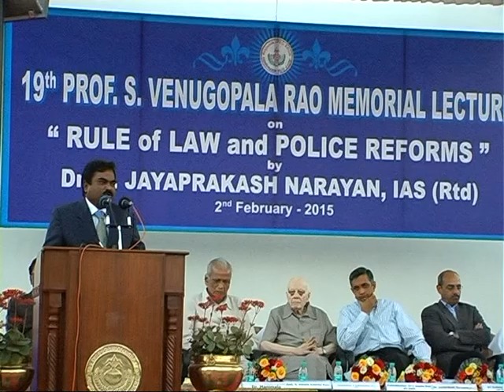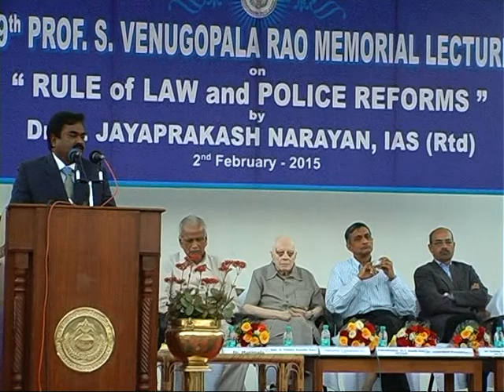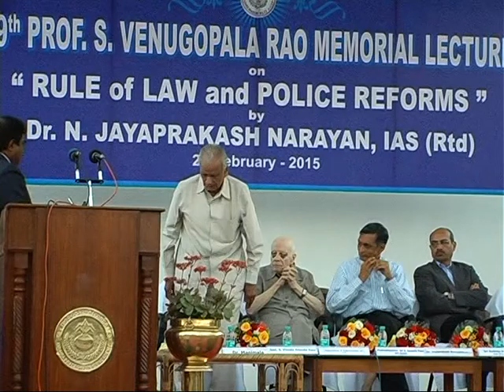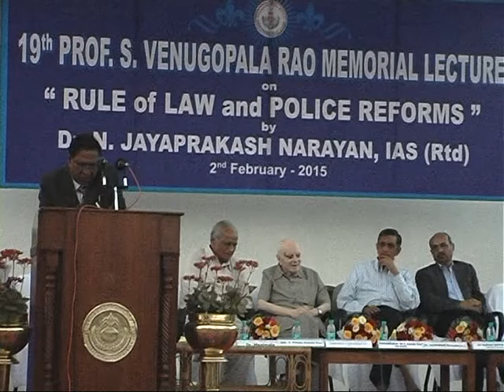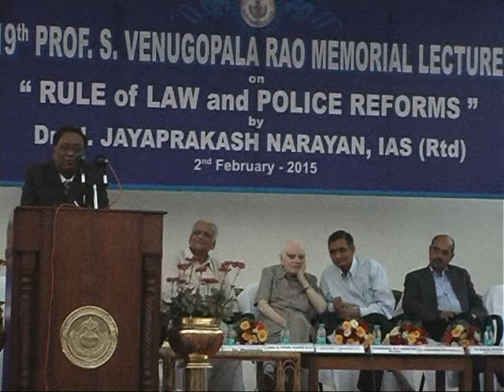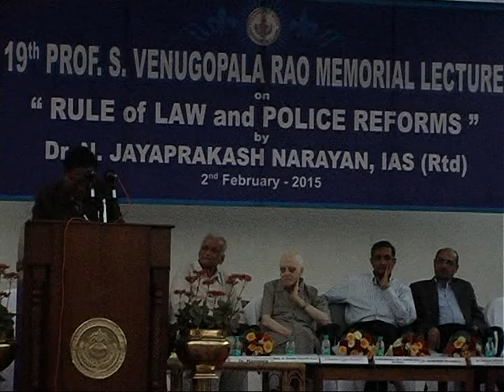Prof Venugopala Rao Memorial Lecture on 2015